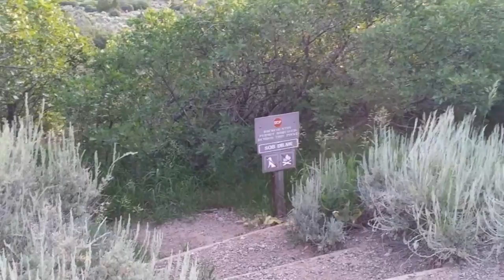S.O.B. Draw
a Summer hike in Colorado